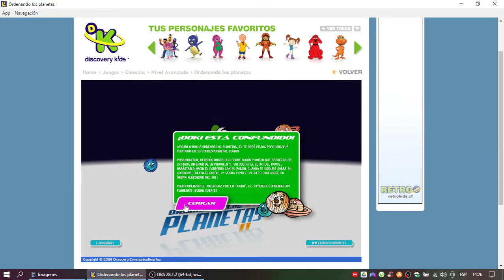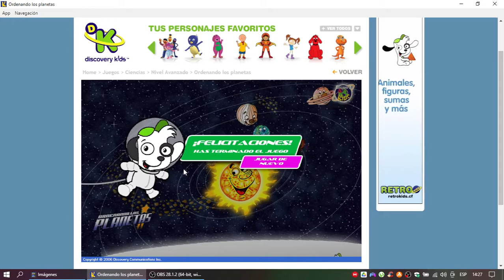Discovery Kids Juegos: Doki Ordenando Los Planetas